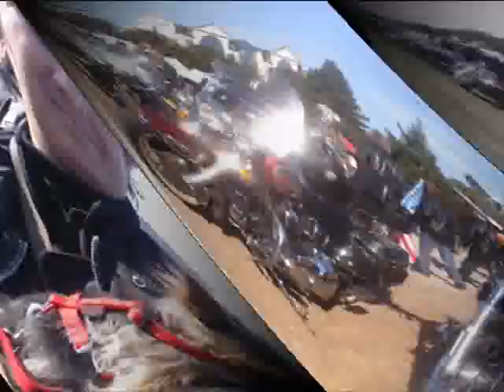Evreux 2008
Concentre d'Evreux 2008